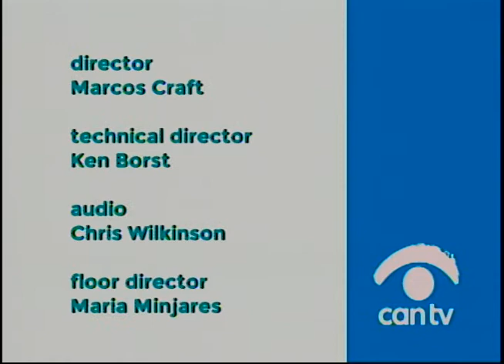Community Forum - Howard Brown Health Center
Eduardo González and Carlos Orengo of Howard Brown Health discuss their aim to eliminate the disparities in health care experienced by LGBTQ people through research, education and the provision of services that promote health and wellness. This program was produced by Chicago Access Network Television (CAN TV).